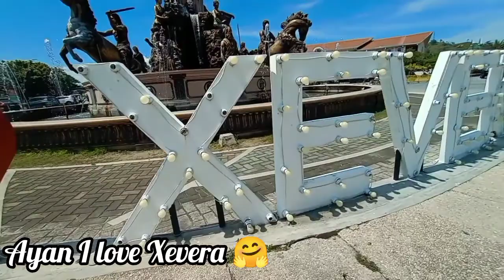Xevera Mabalacat Pampanga [Lynn Rosela]